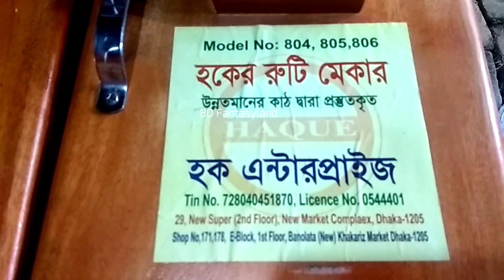জানুন বিজয় মেলায় কাঠের রুটি মেকারের দাম//Ruti Maker Price in Bijoy Mela Dhaka